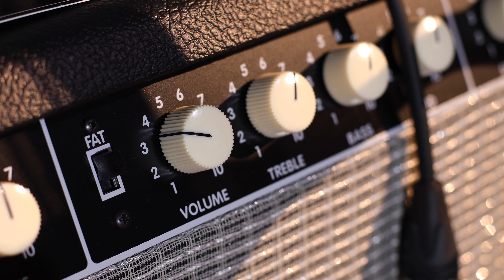Fender Vibro-King 20th Anniversary Amplifier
We give this limited edition 20th anniversary Vibro-King amplifier a quick sound only run. This three speaker beast has some of the nicest reverb and tremolo on the planet.